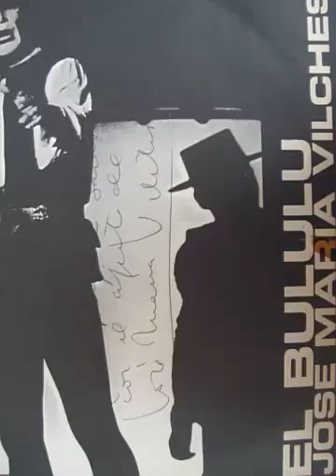fragmento de " El Bululú" por José María Vilches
El actor español hace el entremés de Los Habladores de Miguel de Cervantes Saavedra para su espectáculo "El Bululú", año 1979